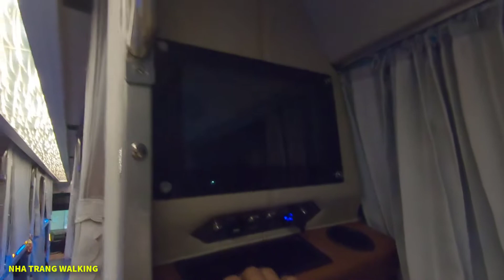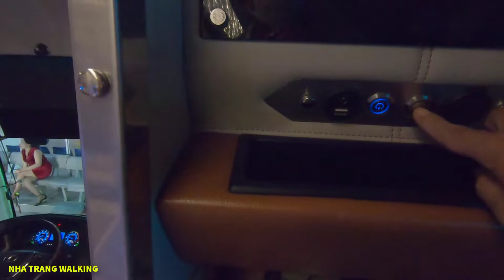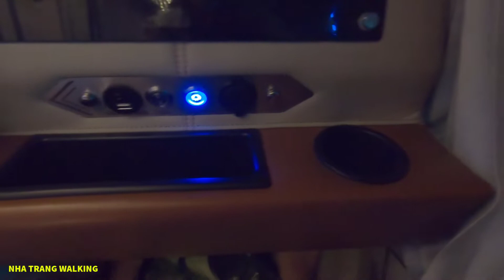TRẢI NGHIỆM ĐI XE GIƯỜNG NẰM BẾN XE PHÍA NAM NHA TRANG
Chia sẽ những video về đường phố